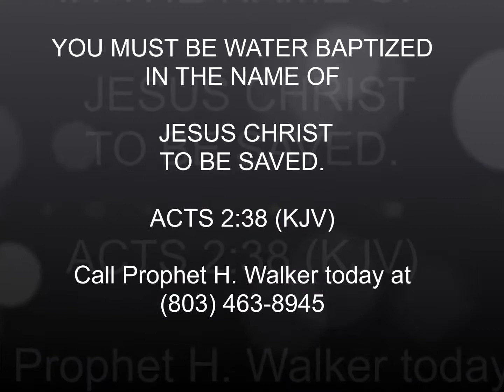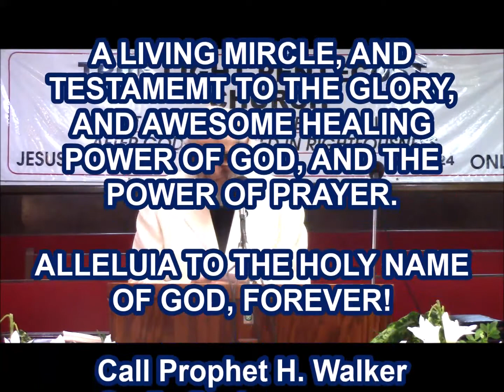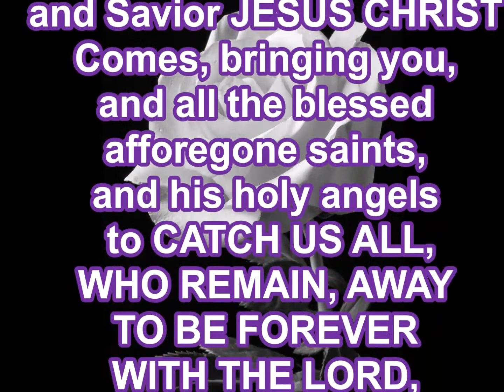"SERVANTS OF GOD"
3-6-2022, SUNDAY DAYTIME SERVICE MUST SEE!! ENTITLED, "SERVANTS OF GOD". PROPHET H. WALKER, GOD'S FINAL MESSENGER, PREACHES, AND UNFOLDS THE DEEP THINGS OF GOD CONCERNING BEING A SERVANT OF GOD.